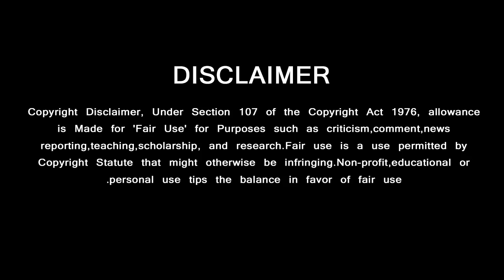தல ரசிகர்களுக்கு இப்படி ஒரு சர்ப்ரைஸ் | Thala Ajith Movie Surprise | Siva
ஆகஸ்டில் தல ரசிகர்களுக்கு இப்படி ஒரு சர்ப்ரைஸ் - அதிகாரபூர்வ அறிவிப்பு

GREEN VISION CHANNEL DOESN'T SUPPORT PIRACY